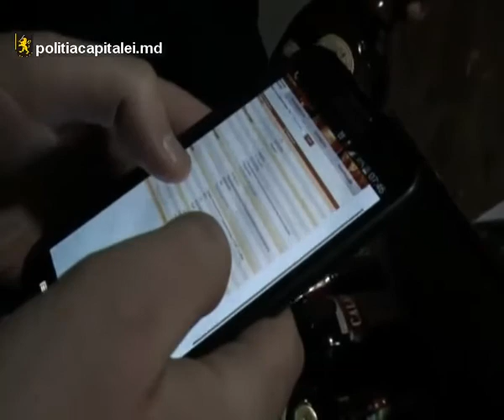Bauturi alcoolice contrafacute